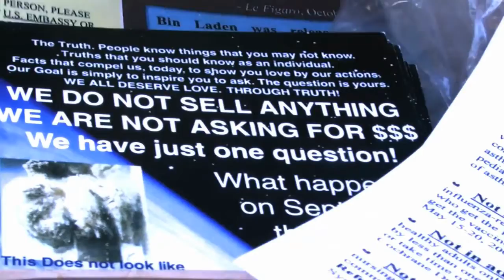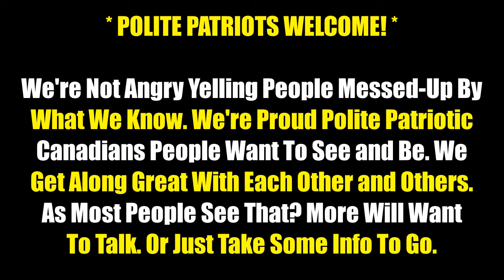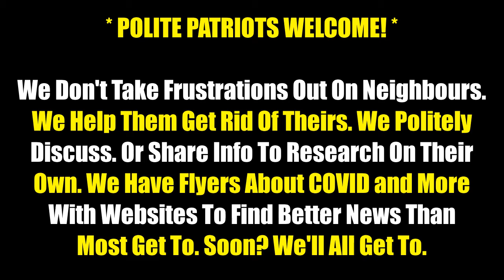Saturdays, Toronto, Dundas Square, 4 - 7 pm, COVID Questions Flyering - Polite Patriots Welcome!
After the Toronto Saturday Queen's Park Rallies 12 - 3 pm polite patriots are welcome to join for flyering at Dundas Square 4 - 7 pm - Free song download to enjoy, make videos, etc. - "Trouble In CommUNist Canada"

RAW VIDEOS from the Toronto May 16, 2020 anti-lockdown rally at Queen's Park free to download, use to make more videos and share

Or...

Free flyers about COVID-19 questions and more. Click on "PDF" or "PowerPoint" or "Word Document" on the right to download and adapt copies as desired. 4 - 10 per black and white 8.5" x 11" page. Polite patriots can avoid ruining relationships arguing with family, friends and neighbours about unfamiliar ideas if they can't politely discuss them.

Cheers,
BK

* Good News *